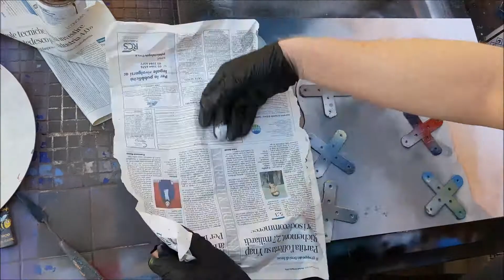LUPIN E FUJIKO Spray Painting Art by Lo Spruzzacolori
Realizzazione su commissione di Dipinti con la tecnica dello Spray Stencil Art.
-Ritratti in stile Pop Art
-Personaggi del mondo dello spettacolo e dei cartoni animati
-Personaggi del mondo dello Sport
-Loghi e Scritte